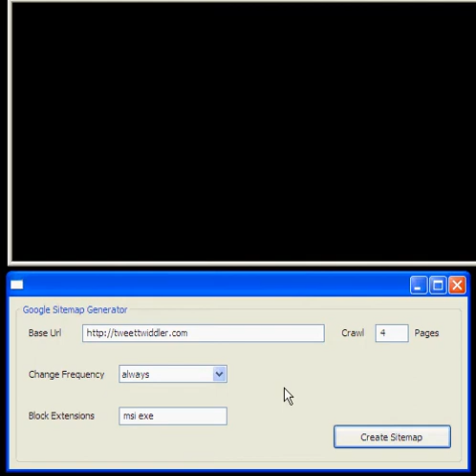Sitemap Software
Crawl as many webpages as you want, up to 10,000 with this free google sitemap generator.